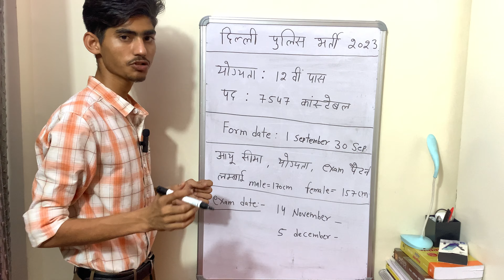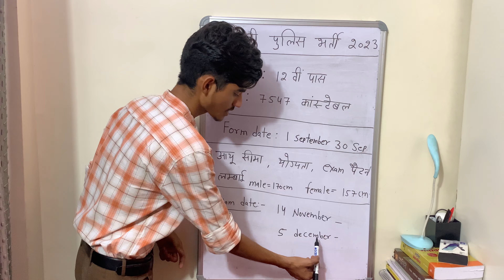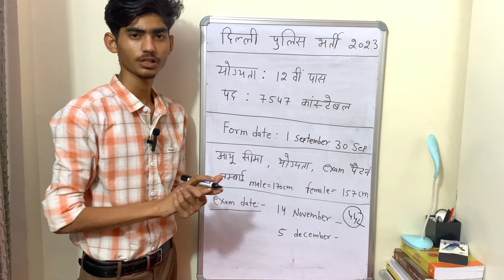delhi police constable 2023 notification | online form, eligibility DP constable info